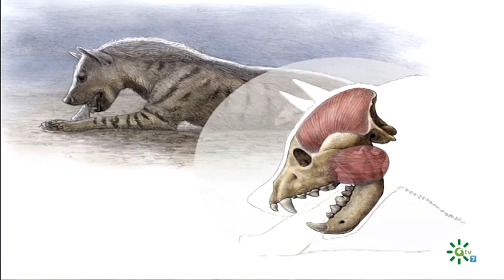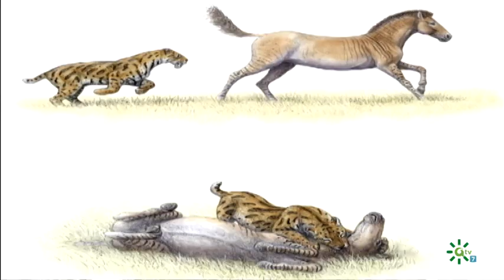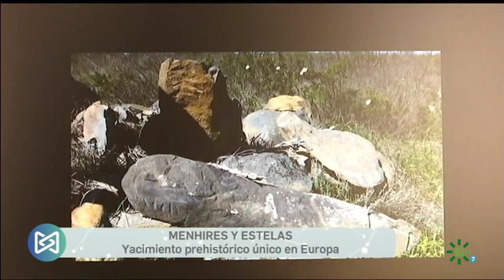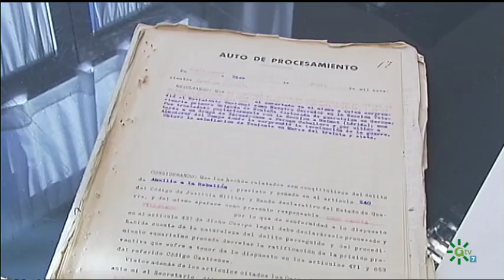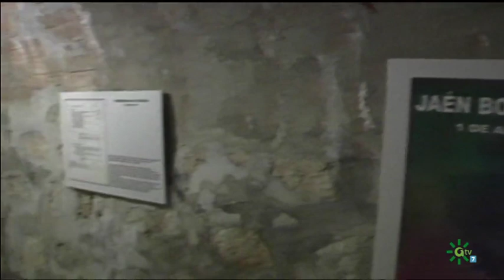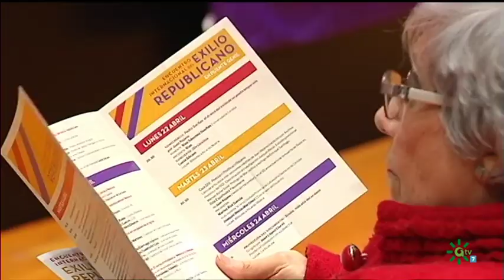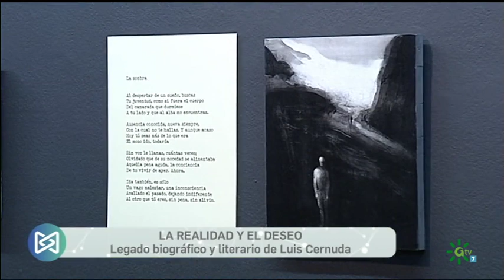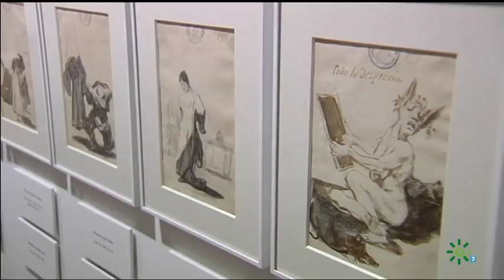La Memoria | Los yacimientos de Orce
El espacio  se ocupa en primer lugar, de los yacimientos de Orce. El escenario de Orce es único para la interpretación de la actuación de los primeros colonizadores humanos del continente europeo.
Entrevistamos a Paul Palmqvist , Catedrático de Paleontología